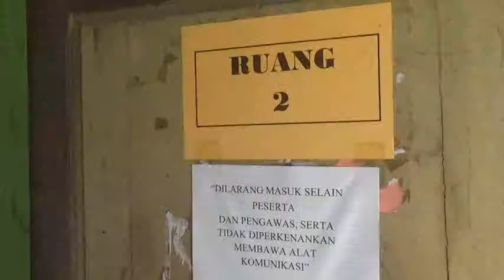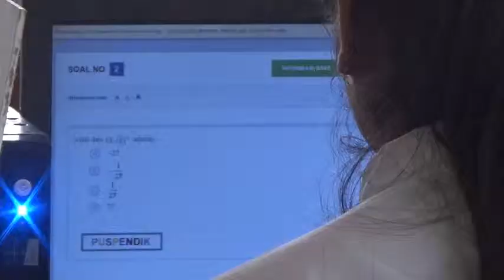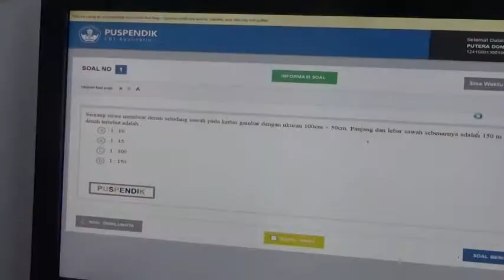Sebanyak 3588 Siswa SD dan 3118 Siswa SMP di Rote Ndao Mengikuti Ujian Nasional Tahun 2019